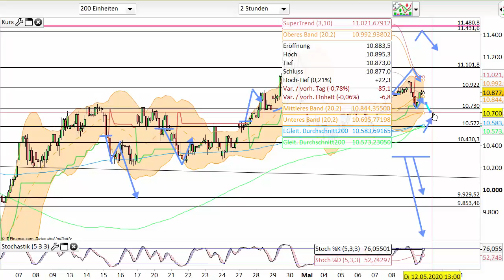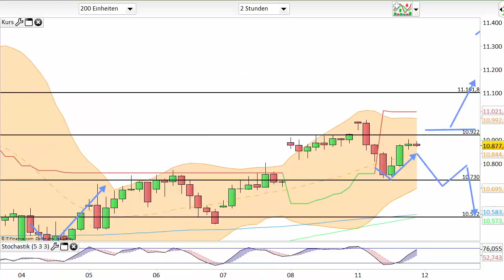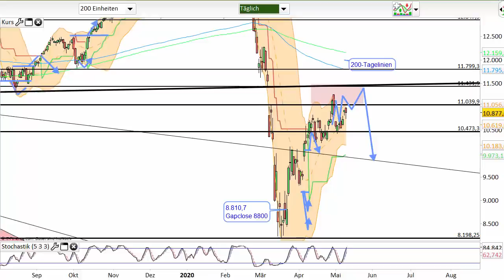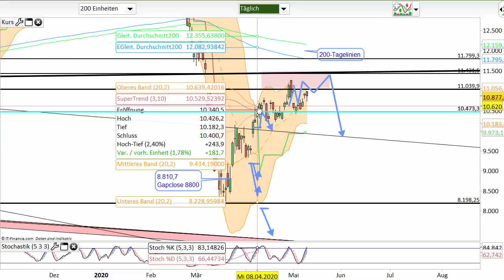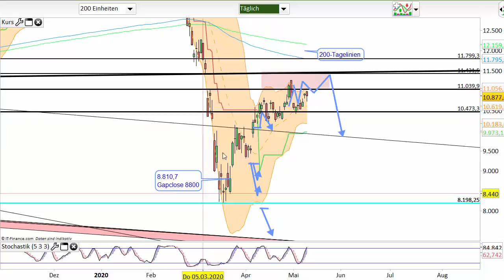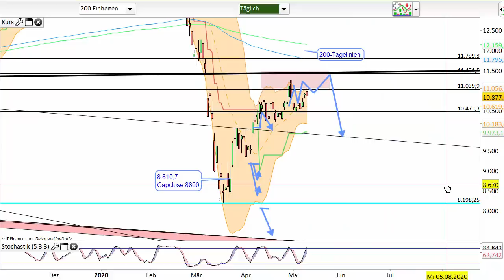Dax Analyse 12.05.2020